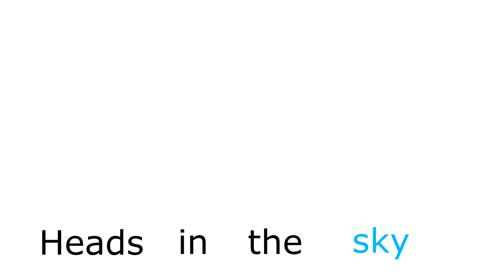Bad Ideas |PMV Palette MAP| .:Part 5:.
For Raiu Shiro

Hello~ I'm not dead yet. ;3
So well, I had two more videos ready but I can't upload them yet. xD

I really like how the tweening turned out! :D
Even though in my opinion the lyrics kinda ruined it?

Also this is a gift for my best friend BlackOokami. xD
She's in so many of my videos-

Song is ''Bad Ideas'' by Alle Farben.
Characters belong to me and BO. :3